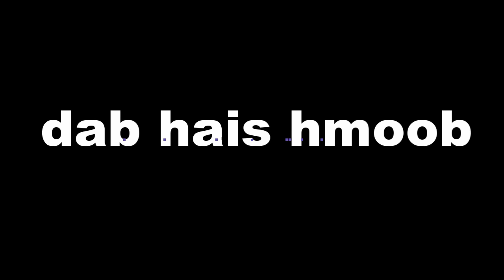dab hais hmoob - 1503 - zoov kam tua zaj pem teb, หยองกั่วสู้มังกร, Yong Guo fights the dragon.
Zoov Kuam thiab zoo kuam pab kwv tij lawm tau mus ua dab tsi nyob rau nram hav dej loj thiaj li ua rau lawm muaj tej yam uas lawv tsis tau ntsib dua li lawm. thuam lawm pom thiab ntsib tej no ces ua rau lawm mas tag lawv lub zos tsis tau luag li lawm kiag no nawb.

story : 1503 - zoov kam tua zaj pem teb, หยองกั่วสู้มังกร, Yong Guo fights the dragon.

- Underworld - Myuu
- Portrait_of_Time
- Inception
- Immortality
- Liquid_Time
- The_Beauty_of_Love
- Touching_Moment
- Wistful_Harp